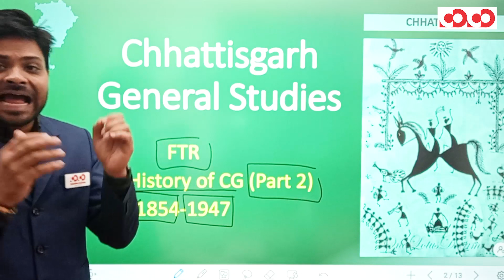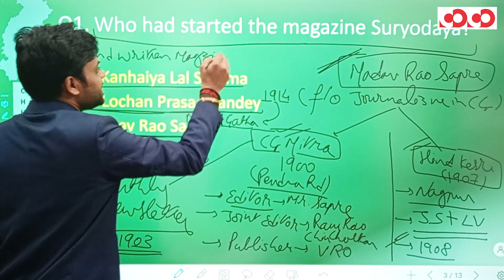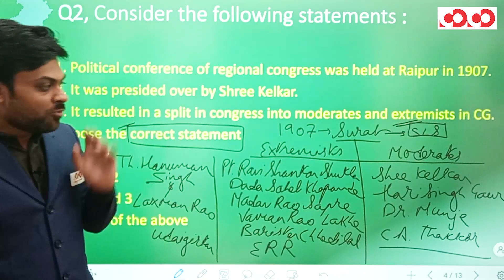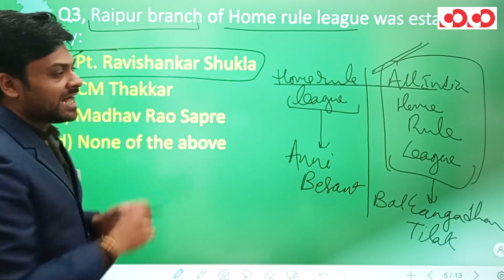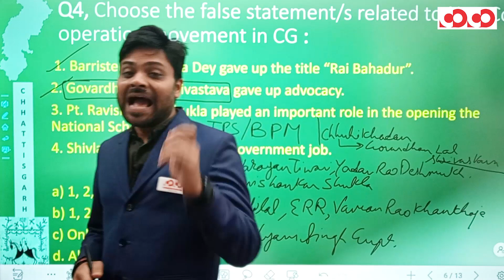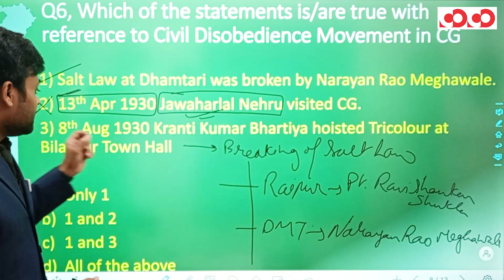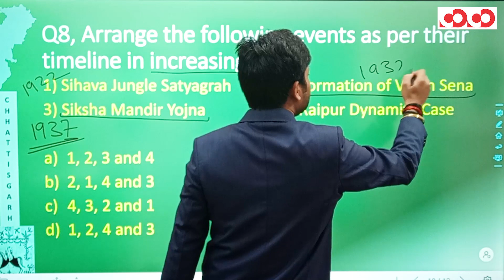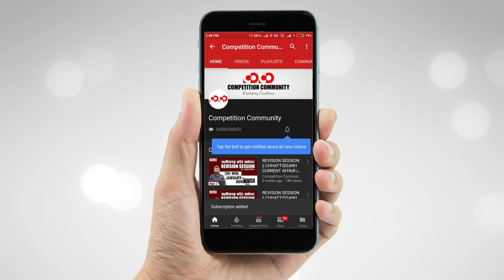History Of Chhattisgarh | Modern History Part - 2 | FTR-3.0, 2020 | Target CGPSC 2020-21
👉 History of Chhattisgarh From 1857 to 1947

CGPSC Mains Test Series 2020